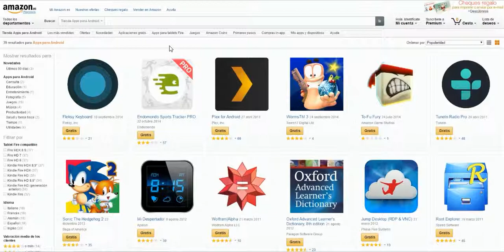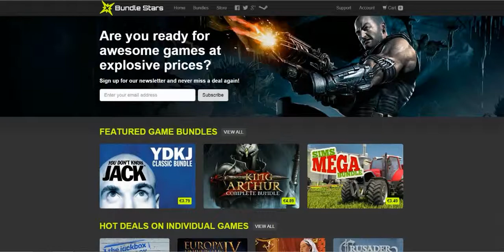42 Juegos Gratis!!!! LINKS EN LA DESCRIPCIÓN